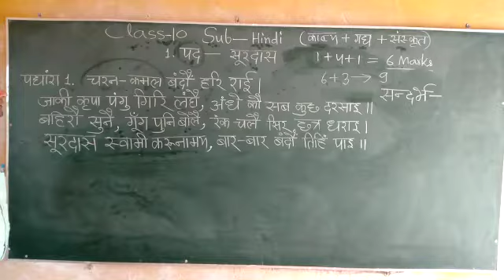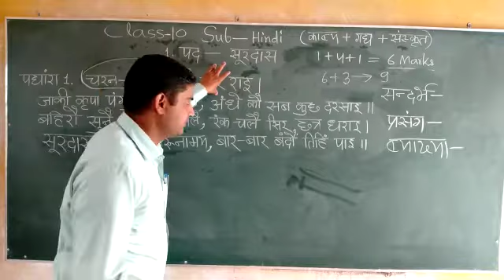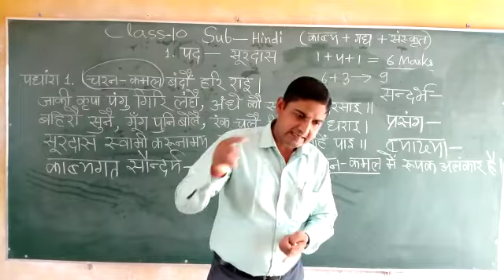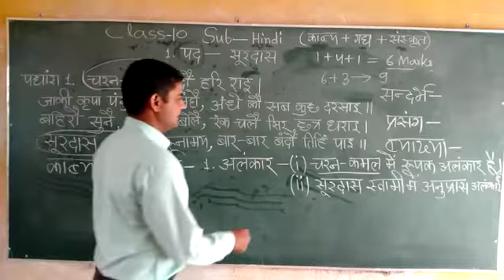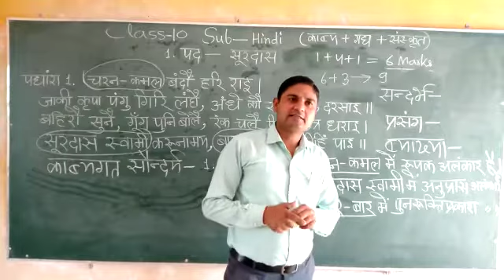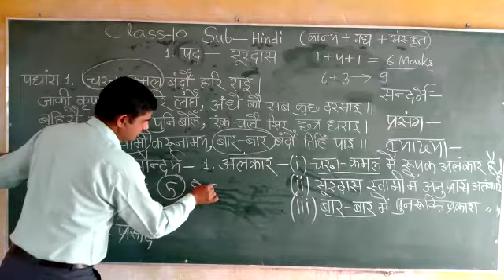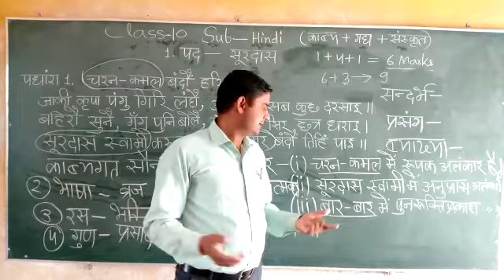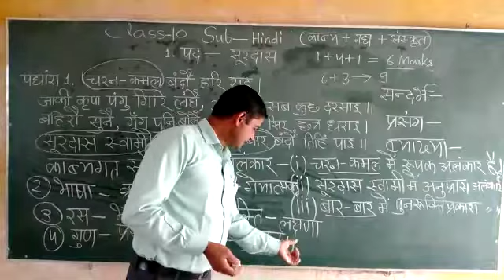Class-- 10, Subject-- Hindi, Lesson--1(Pad), Part--1, By O P Prajapati Sir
S R M Inter College Bohit, C B GANJ, Bly
Manager-- O P Prajapati